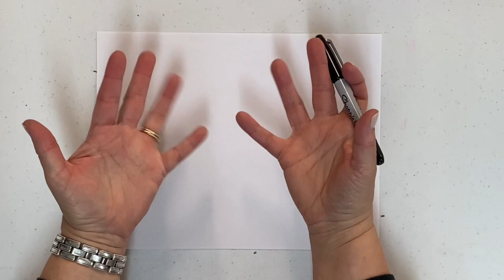What's In Your TORNADO?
This video is about What's In Your TORNADO?